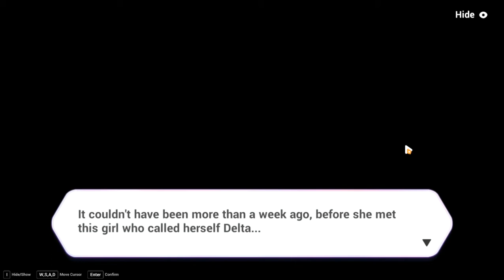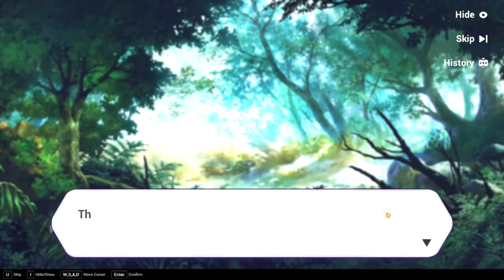Honkai Quest: Part 2 | Honkai Impact 3rd